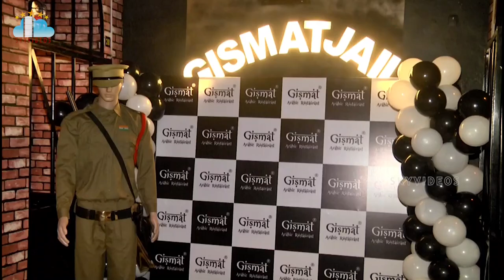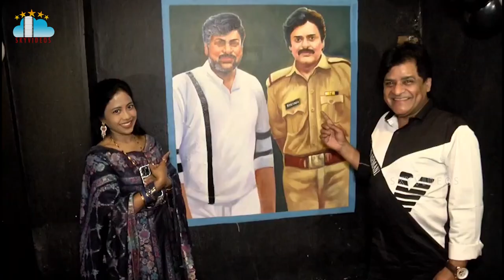Comedian Ali Opened Gismat Jail Theme Mandi in Himayatnagar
ComedianAli Opened Gismat Jail Theme Mandi in Himayatnagar @skyvideostelugu